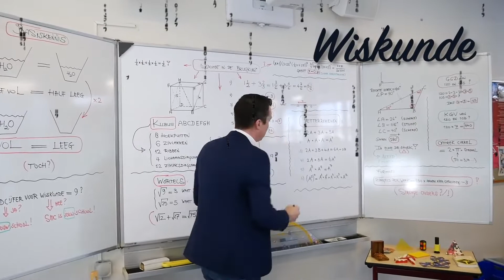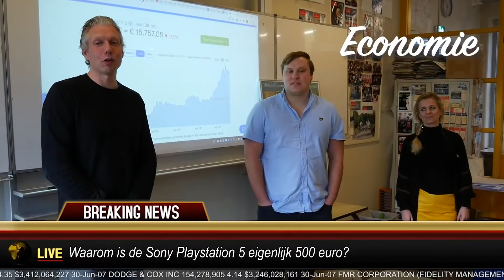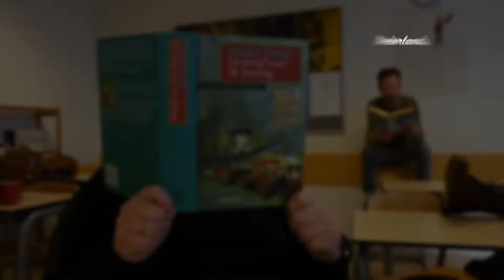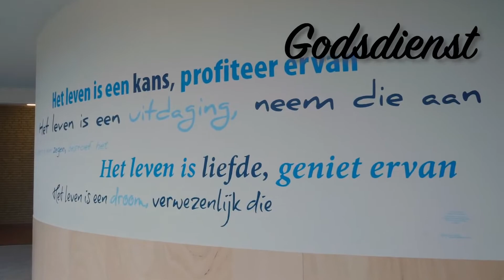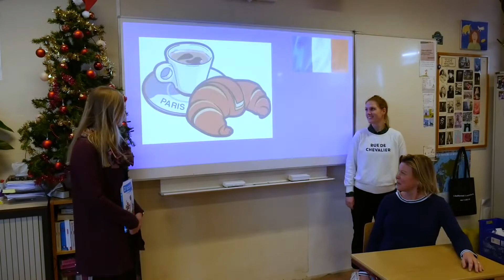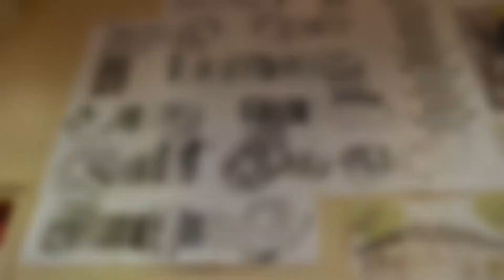Dit zijn wij! Hoe werkt het op het Sint-Maartenscollege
Tja... Die docenten ook altijd. Als er geen leerlingen zijn gaan ze los. Maak kennis met deze gekke mensen en zie wat wij allemaal bieden.